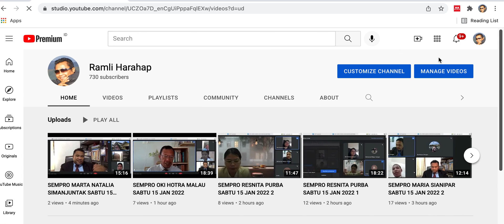SEMPRO KRISTINA MANULLANG SABTU 15 JAN 2022 1